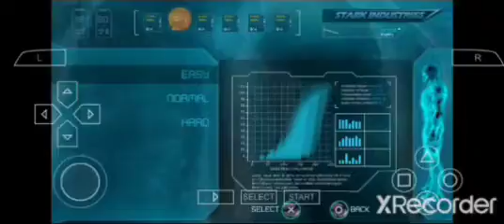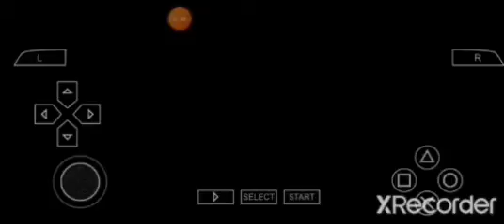IRON MAN PSP GAME PLAY ( THE ESCAPE MISSION NO 1)